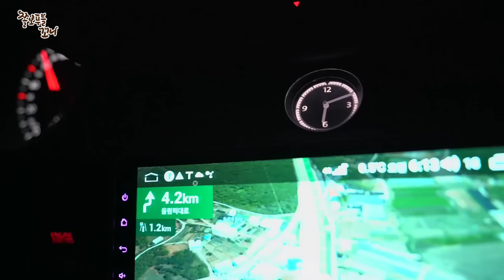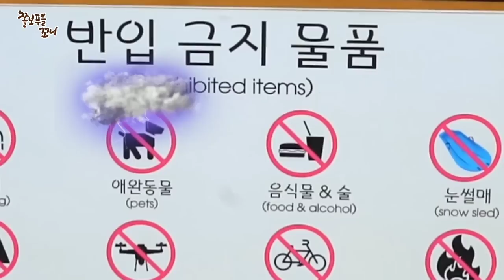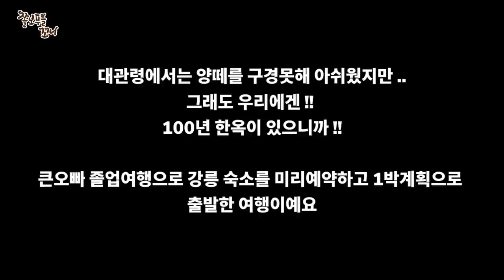몸이 허해진 강아지를 위해 보약을 구하러 강원도 두메산골 황태덕장에 찾아갔더니 뜻밖의 귀인을 만났습니다!ㅋㅋㅋ(애견동반 강원도 여행 EP.1)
여행은 늘 힘들지만 또 힐링이죠! 꼬니와의 겨울 강원도 여행편을 준비했습니다!^^
여행길에 만난 구독자님도 너무 반가웠습니다(평창 황태회관)

여러분들의 "구독"은 꼬니 가족이 본 채널을 운영해 나가는데 정말 큰 힘이 됩니다.
그냥 시청하실 수도 있지만 꼭 구독하셔서 꼬니 가족에게 힘을 보태주시길 부탁드립니다! 감사합니다^^

"쫄보푸들꼬니" 채널 멤버에 가입하여 꼬니가족을 후원할 수 있습니다.

꼬니가 사용하는 소품등 궁금해하시는 분들이 있어서 쿠팡 링크 남깁니다!
(제품이 완전히 동일하지 않을 수도 있습니다. 참고하시고 최저가 검색하셔서 구매하시면 되겠어요^^)
1. 꼬니의 큰 흰색꽃모양 가방(하네스 겸용, 리드줄 포함)
2. 꼬니의 강아지 전용 가방(꼬니는 노란색 가방)
3. 꼬니가 사용하는 펫유모차(펫모차)
4. 자동차 콘솔용 애견카시트(꼬니 엄빠 사이에 콘솔박스 위에 사용하는 거요. 모양브랜드는 달라요)
5. 꼬니의 목걸이 인식표 펜던트
6. 꼬니와 캣틀즈 고양이들이 사용 중인 펫전용드라이기 "뽀소밍"
7. 꼬니랑 엄마랑 입은 커플룩티(영상의 옷과 색상은 조금 다르네요)